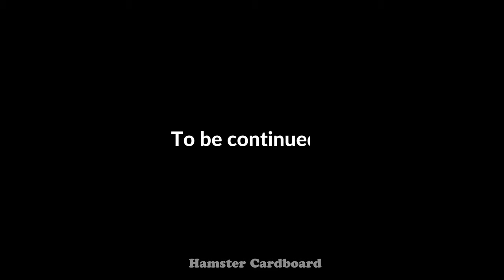Hamster jailbreak Escapes Prison minecraft hamster maze - Pool Ball hamster labyrinth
© Copyright by Hamster Cardboard ☞ Do not Re-up